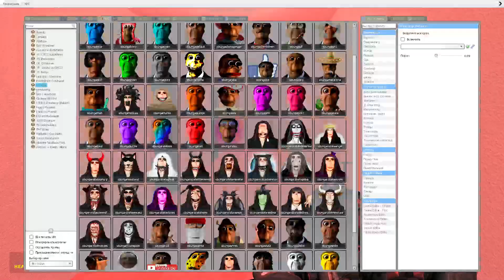BIG ROSALIA VS Too Much Ultimate Nextbots in Garry's Mod!!![PART 30]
▶️ Garry's Mod